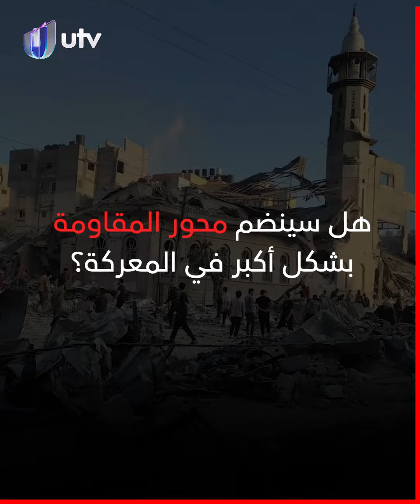الـ.ـطـ.ـوفـ.ـان يجرف وحدة الساحات والـ.ـمـ.ـقـ.ـاومـ.ـة تكتفي بالـ.ـمـ.ـناوشـ.ـات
إياد العنبر: عمليـ.ـة طوفـ.ان الأقصـ.ـى كسرت الغـ.ـزو الإسرائيلـ.ـي

التردد:

11354v HD
10727h SD